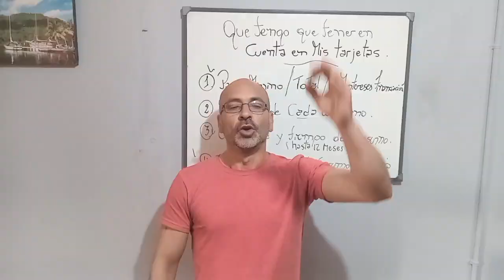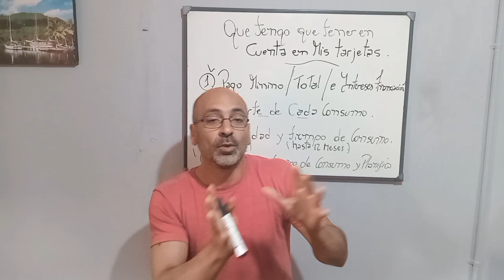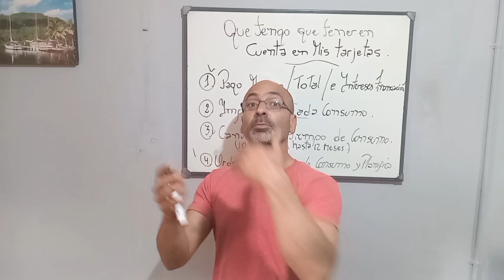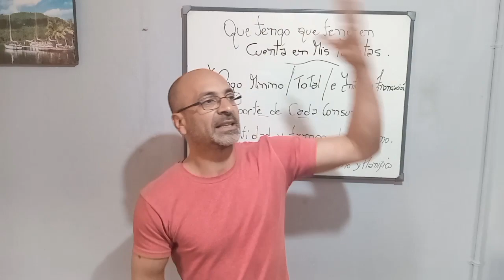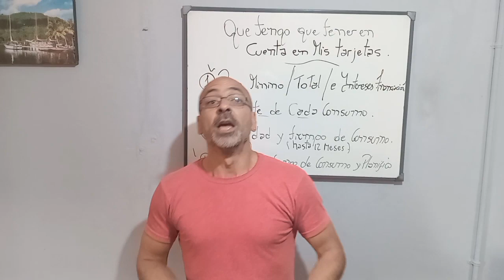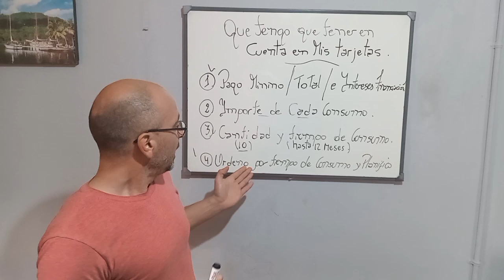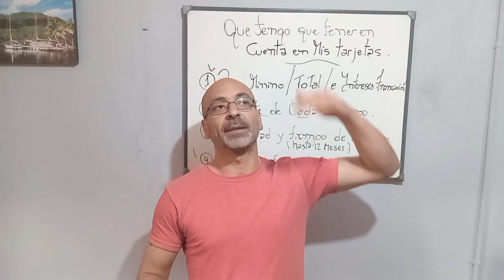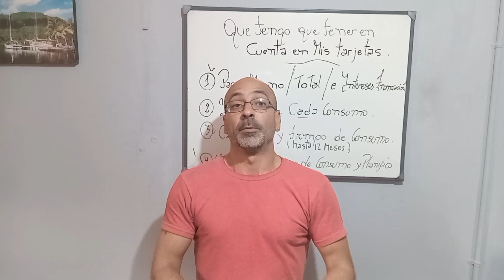❌️NO pienses en invertir si no podes controlar tus DEUDAS./ Libre de deudas💪💰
😀BUENAS TARDES GUERREROS, GENIOS, GENIAS 👋

✅️Tema de hoy no pensemos en invertir, cuando no podemos controlar nuestras deudas.👌

🤷No empecemos con el pie izquierdo o de cabeza para abajo ja.😅

😉Esto es un proceso y hay que ser muy conscientes y disciplinados, ya que actuamos por hábitos. Estos sean buenos o malos.🤷

✅️Ya en breve estos días subiré el grupo de WhatsApp,  para terminar el curso de CÓMO SALIR DE LAS DEUDAS Y EMPEZAR A AHORRAR,  TE LO DEJARÉ COMPLETO AL FINAL.💪👌👌